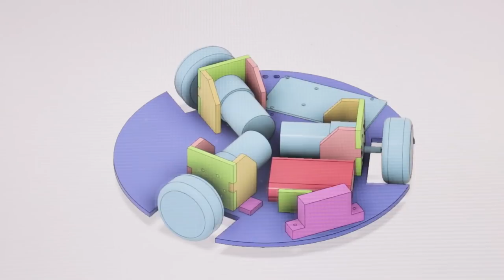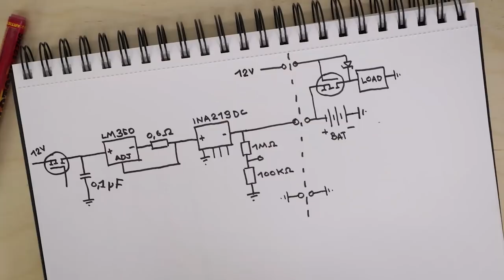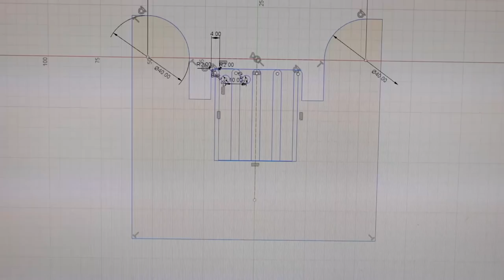Omni Wheel Robot part 3: Redesign & auto charging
A complete redesign of the robot + added charging